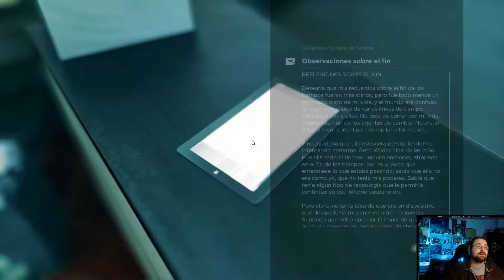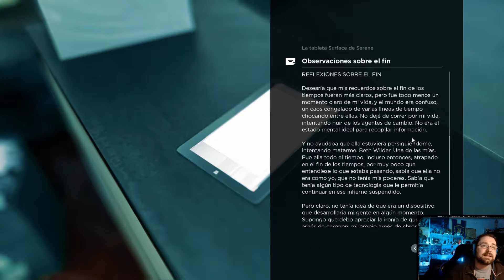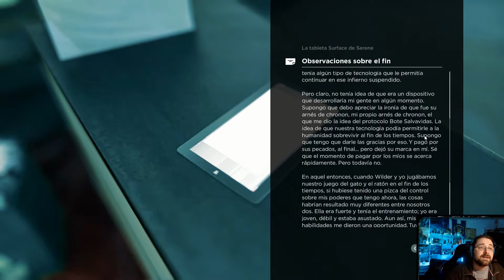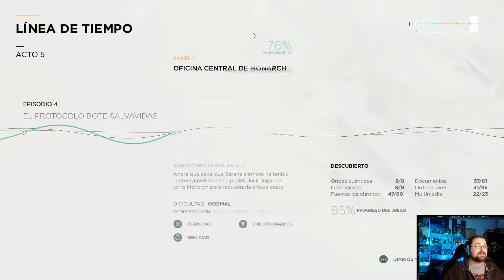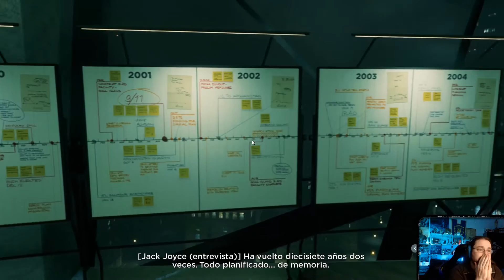Quantum Break 23 - La sala del RCC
QuantumBreak llega al canal. Serie y videojuego se dan la mano en esta apuesta de Remedy y que lleva la marca de calidad de la casa, y una potente historia de la mano de Sam Lake.

Protagonistas de alta envergadura, un argumento sólido y una jugabilidad original son los puntos fuertes de este juego.

¿Me acompañáis?